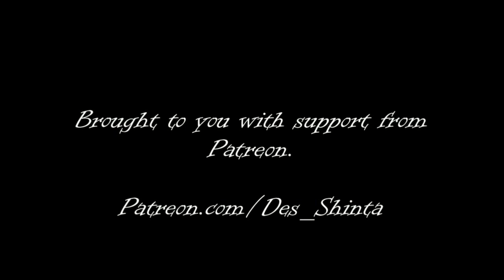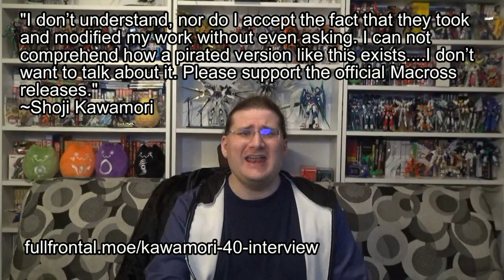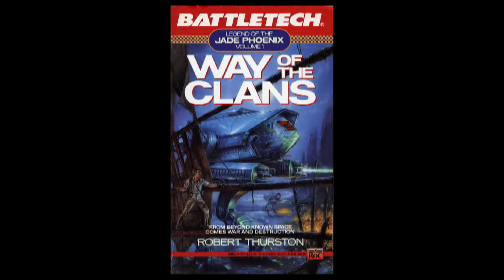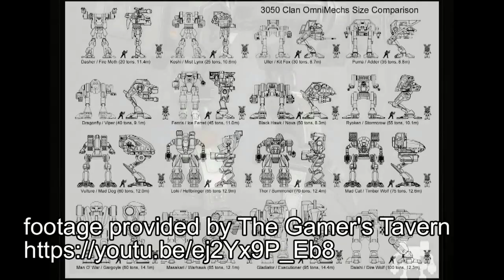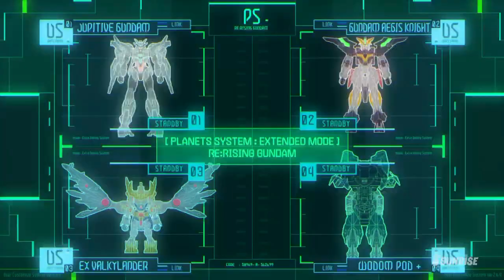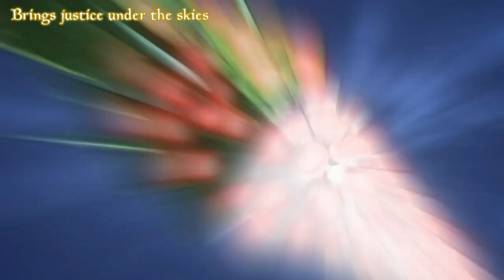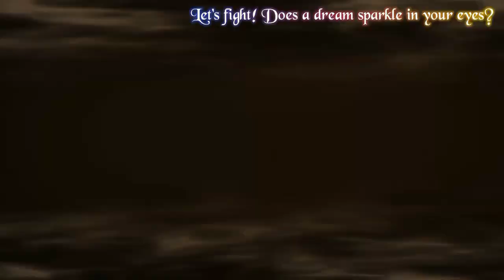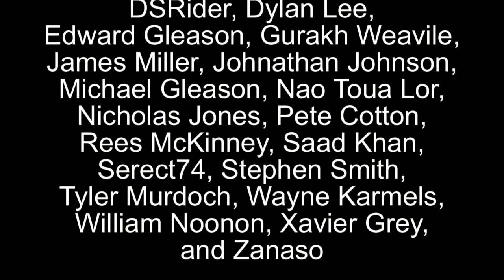Shinta Reviews: An Introduction to Super Robot Wars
We're back!  With translated import games!  So mecha fans rejoice as they get some spotlight in this Visual Novel/tactical RPG Hybrid series that keeps mecha fans going strong...in regions where they can be released.
Harmony Gold can step on lego bricks for Eternity.